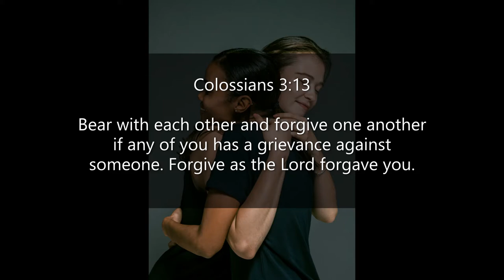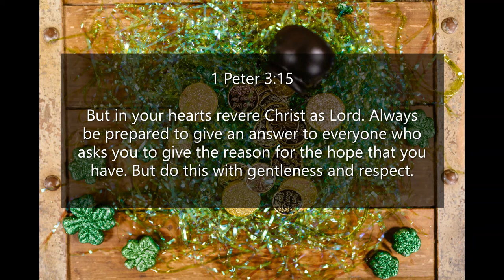Inspirational Quotes - About Forgiving Yourself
If you like Inspirational Quotes -  About Forgiving Yourself video, please do not forget to hit the subscribe button and the bell icon to notify you, we are uploading new inspirational quotes every day.